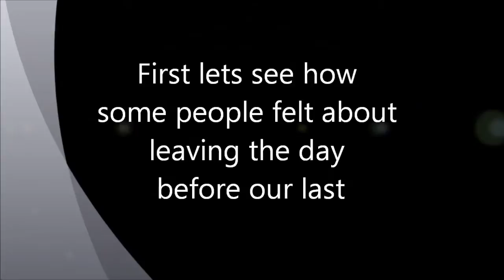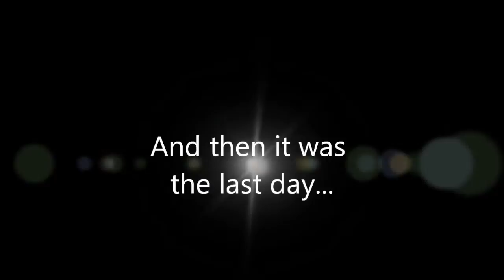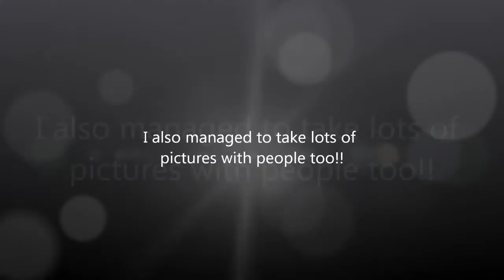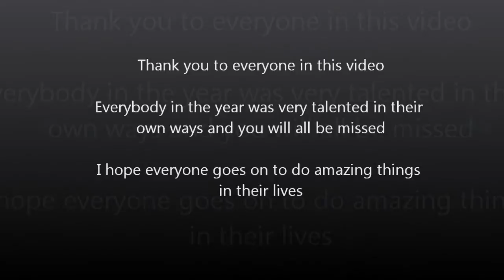Taverham High School's year 11s of 2012 final days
For the students of Taverham high school 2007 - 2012.
So I have been a student at Taverham High School for the last five years and I guess I just wanted to share my last experiences
For the last proper day of lessons I filmed people talking about their plans for the future and how they feel about leaving, and the next day I just filmed everything which happened during our last ever day of being a student here.
I took all of the pictures and videos myself and I really appreciate everyone who got involved in this video.
I really do send my best wishes to every person in my year, even the people I may have never properly spoken to and who I may never see again. There is so much potential in everyone and I'm sure they'll all go onto doing much better things.
The first piece of music used was the string instrumental of Coldplays In My Place performed by the Dallas String Quartet.
The second piece was called Unhallowed Memories by Philip Bond who was a member of my form and music class. You can find him on facebook using the link below;
I hope some people do watch this and enjoy it. Even if they don't these memories will always be in my heart :)
Sky x